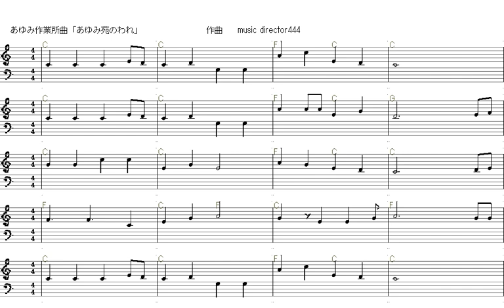社会福祉法人・あゆみ福祉会 あゆみ作業所曲「あゆみ苑のわれ」